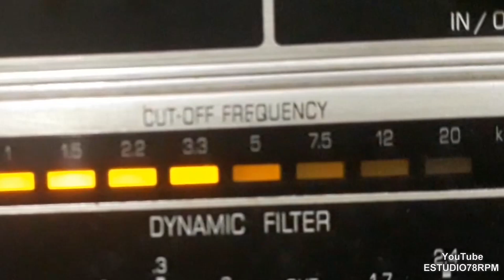CASTRO BARBOSA - MELODIA CUBANA (CUBAN LOVE SONG)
MELODIA CUBANA (CUBAN LOVE SONG) - VALSA CANÇÃO de STOTHART - MC HUGH - FIELDS - V.: JOÃO DE BARRO com CASTRO BARBOSA e ORQUESTRA GUANABARA. Disco ODEON Nº 11.005-b. Matriz 131421. Tamanho 25cm. Gravado em 25/06/32. Lançado em maio de 1933. * Reedição do disco Parlophon 13423a. Versão brasileira de "Cuban Love Song" - Os autores são: Herbert Stothart, Jimmy Mc Hugh e Dorothy Fields  letra em português de João de Barro; João de Barro chamava-se Carlos Alberto Ferreira Braga; Fields era Dorothy Fields; Castro Barbosa chamava-se Joaquim Silvério de Castro Barbosa.